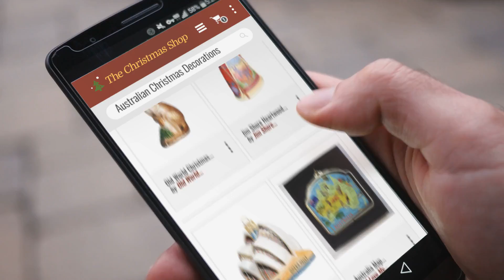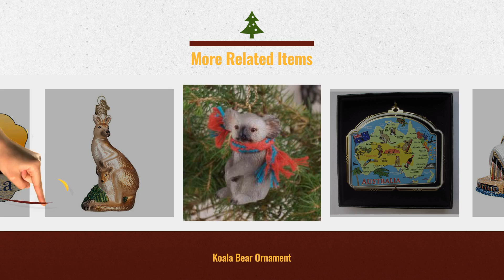Australian Christmas Decorations Ideas / Countdown To Christmas 2018! | Christmas Gift Guide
New! 2019 Black Friday / Cyber Monday Decorative Accents Ornaments Deals and Updates.

Black Friday / Cyber Monday Old World Christmas Ornaments: Koala Bear Glass Blown Ornaments for Christmas Tree by Old World Christmas

Black Friday / Cyber Monday Jim Shore Heartwood Creek Australian Santa Stone Resin Hanging Ornament, 4.75” by Jim Shore for Enesco

Black Friday / Cyber Monday Pinnacle Peak Trading Company Sydney Opera House Australia Mini Polish Glass Christmas by Pinnacle Peak Trading Company

Black Friday / Cyber Monday Australia Map Ornament Color Brass Black Leatherette Gift Box by I Love My State

Black Friday / Cyber Monday Koala Bear Ornament by Conversation Concepts

Black Friday / Cyber Monday Old World Christmas Kangaroo Glass Blown Ornament by Old World Christmas by Old World Christmas

Black Friday / Cyber Monday Rosie Parker Inc. Santa Klaus and Sleigh Riding Over The Sydney Harbor Bridge, Australia by Rosie Parker Inc.